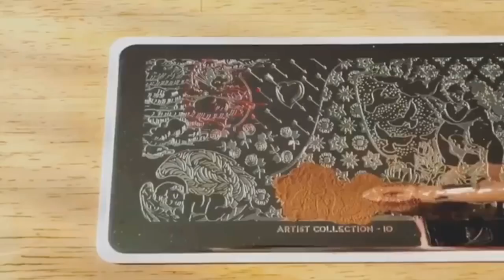Amazing 16 Lip Art Ideas July 2018 | New Lipstick Tutorials Compilation by MUA DIY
Brand new beauty compilation featuring the best 16 lip art ideas July 2018 - amazing lipstick tutorials compilation!

MUA DIY brings you the best videos relating to beauty trends about make-up, lipsticks, nails, hair,DIY tutorials and more. Please don't forget to click on the bell next to the subscription to avoid missing new videos!

We showcase the best beauty artist on Instagram. Including:farrukh shamuratov, Elona Taki, Serena Cleary, Nikki Licastro, Neomi Problemi, Maria A Frassrainer, Elwa Saleh, Zukhra Sullieva, Sukhi Mann, Simply Anxhela, Gabrielle Alexis, and more!